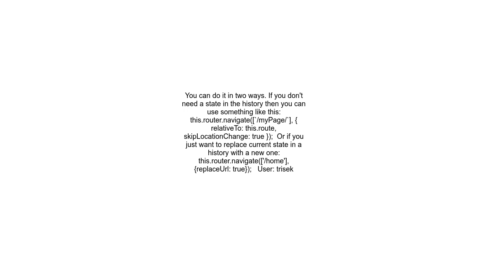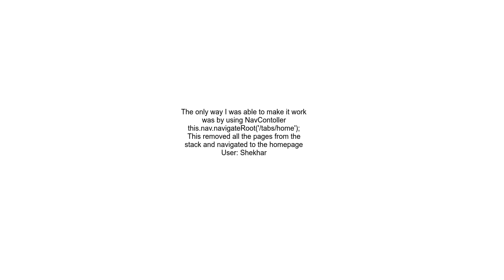How to clear navigation history in Angular router